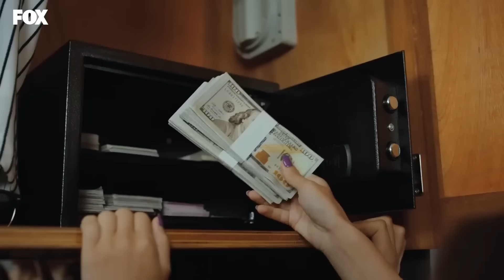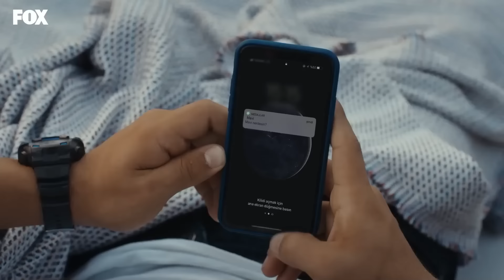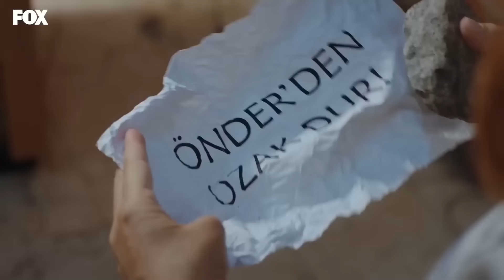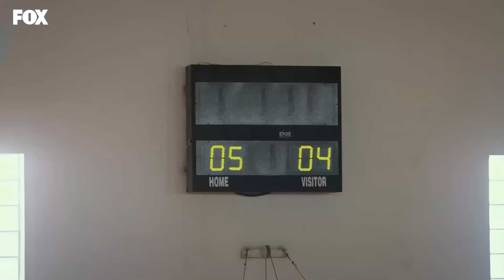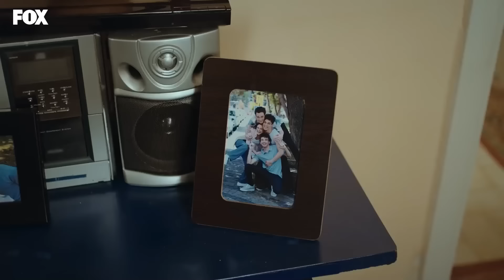Chicos de Barrio Capítulo 13 (Español Doblado)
Ni siquiera la suerte se detenía en Tozluyaka sin extraviarse, sino que se zambullía de cabeza en aquellos que se elegían como hermanos... Esta vez comenzaba el viaje de la esperanza... Les hizo tocar cada calle por la que pasaban, cada persona cuyo nombre pronunciaban, los hambrientos de crueldad, de injusticia, de amor... ésta era la historia de todos. Ellos sólo eran los afortunados entre nosotros.

Reparto: Emre Kınay, Dolunay Soysert, Tayanç Ayaydın, Nur Yazar, Nebil Sayın, Kadim Yaşar, Kaan Mirac Sezen, Ecem Çalhan, Ulvi Kahyaoğlu, Serra Pirinç, Çağla Şimşek, Can Bartu Arslan, Durukan Çelikkaya, Oğulcan Arman Uslu, Özgür Foster, Ahmet Haktan Zavlak, Duygu Özşen, Doğa Lara Akkaya.

ETIQUETA
PRODUCTORA: FATİH AKSOY & MEHMET YİĞİT ALP
DIRECTOR: SEMIH BAĞCI
GUIÓN: YEKTA TORUN
COORDINADOR GENERAL: EMEL KURT
PRODUCTOR EJECUTIVO: SEYHAN KAYA
DIRECTOR DE IMAGEN: MUAMMER ULAKCI
GÉNERO: DRAMA JUVENIL